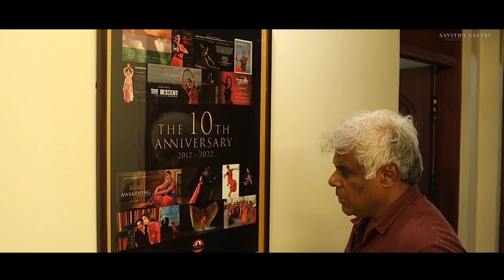Savitha Sastry's Elysian Pursuits - The Digital Years [4K HDR]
2015 saw the release of the much acclaimed documentary on Savitha Sastry, titled 'Elysian Pursuits - the Stage Years'. Seven years later, here is the second part of the documentary that chronicles the journey of her shift to the Digital arena! A never before insight into the game-changing craft of making short films based on Bharatanatyam - in the words of the maestro Savitha Sastry herself!

Background score by Abhay Nayampally, adopted from the TSSPC Production 'Beyond the Rains' ©